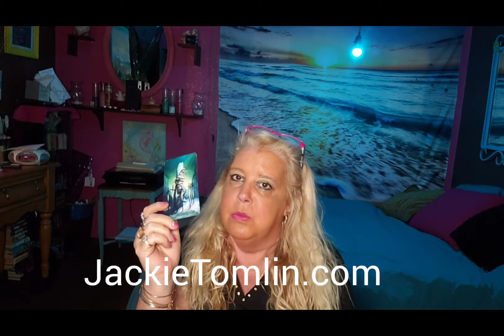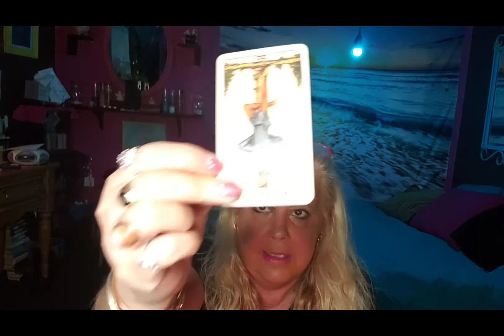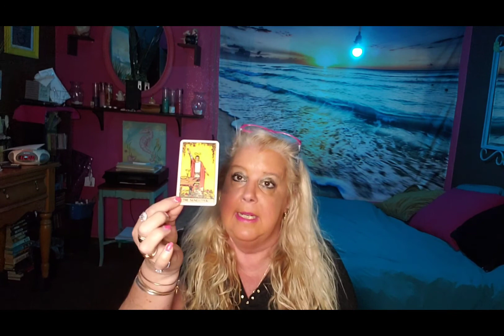ARIES The magician leads the way the week of May 24, 2021